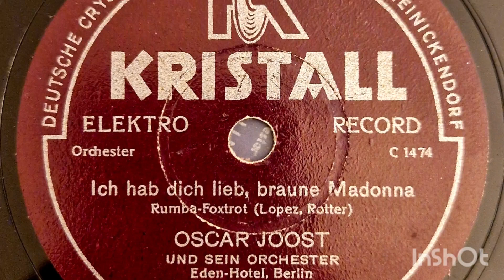Kurt Mühlhardt & Orchester Oscar Joost: "Ich hab Dich lieb braune Madonna" (Kristall 1931)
Played on my La Voix de son Maitre record player model 250 from 1936
Written by Walter Borchert
Lyrics by Fritz Rotter